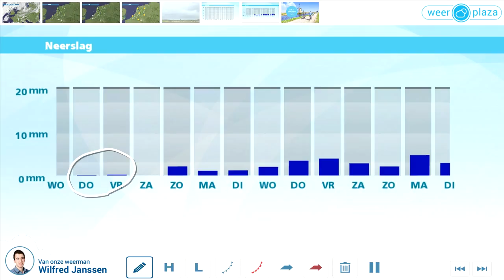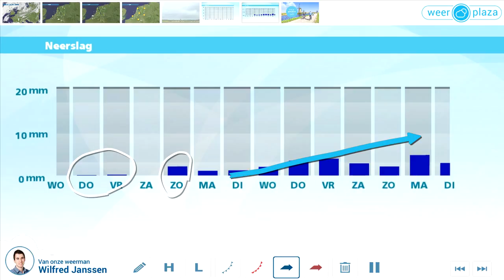Weerbericht dinsdagmiddag: Morgen ronduit zonnig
Vanmiddag is het vrij zonnig en vooral landinwaarts warm met 17 tot 21 graden. De zuidenwind is zwak tot matig. Vanavond en vannacht is het helder. Het kwik daalt naar 3 tot 8 graden met lokaal kans op vorst aan de grond en een mistbank. Morgen is het zonnig en warm met 22 tot 24 graden. Daarbij waait een meest matige zuidoostenwind. Donderdag start tamelijk bewolkt met in het zuiden kans op een spat regen. 's Middags is het droog met zon en wordt het 21 tot 23 graden. Ook vrijdag verloopt droog en op veel plaatsen warm.